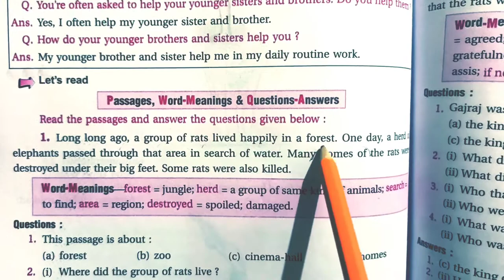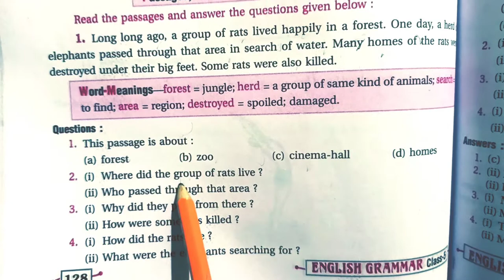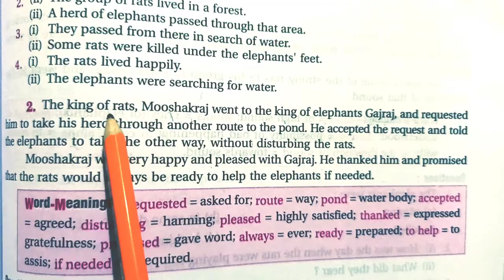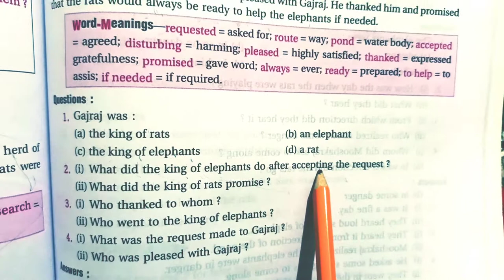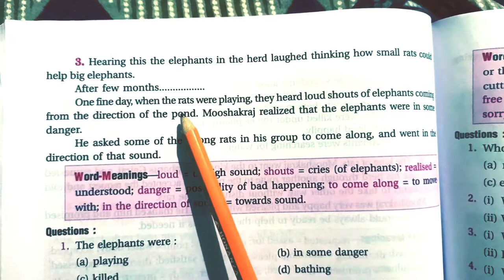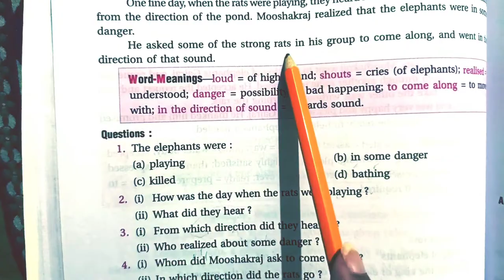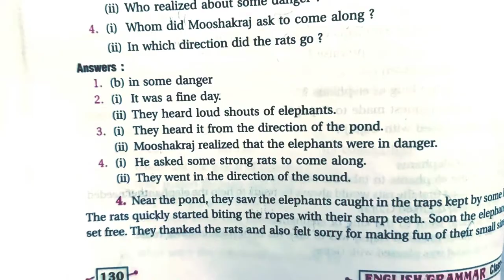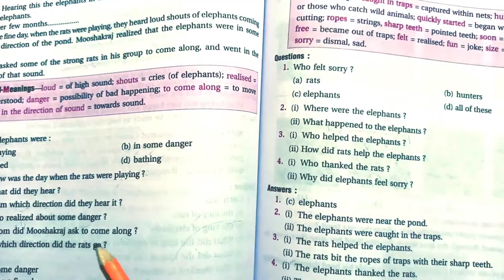RBSE Class 5, Ch-3 "The Rats and the Elephants"